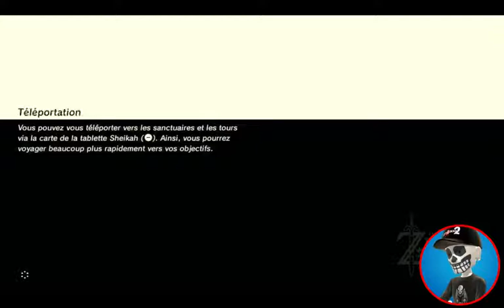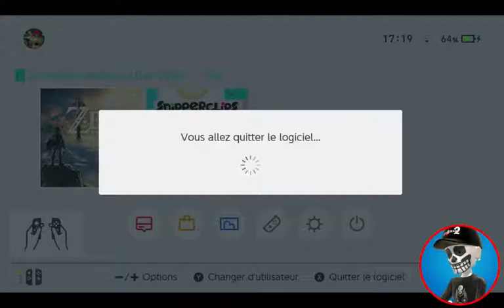The Legend Of Zelda Breath Of The Wild Part 20